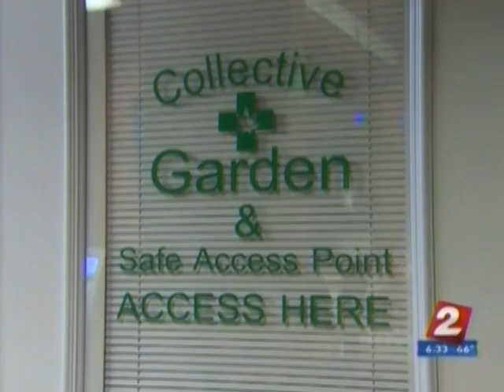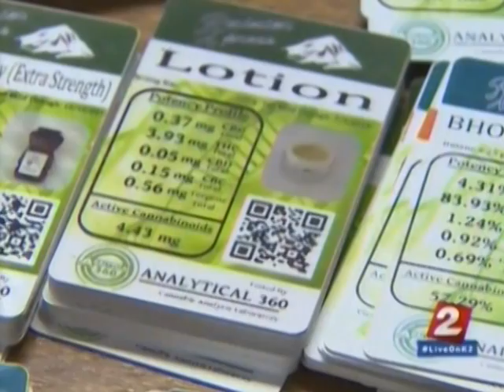Washington: Activists turn out in Olympia as lawmakers weigh medical cannabis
OLYMPIA — A crowded Senate hearing Thursday reviewed controversial legislation proposed by State Sen. Ann Rivers, R-La Center, to regulate medical marijuana dispensaries the same as recreational stores.

 Source: KATU2, 01-22-15